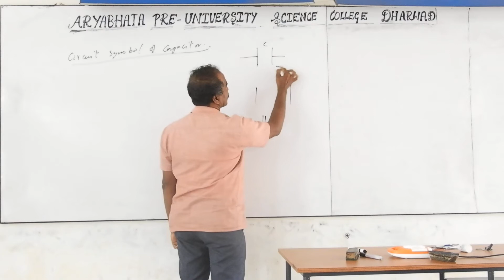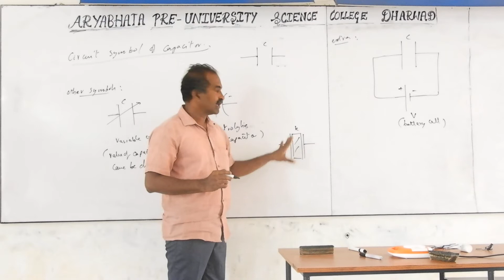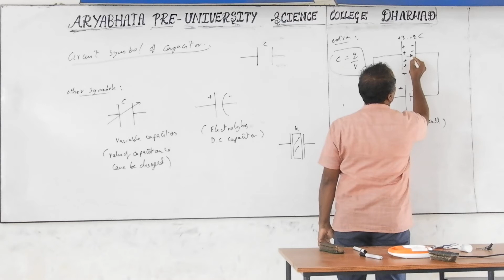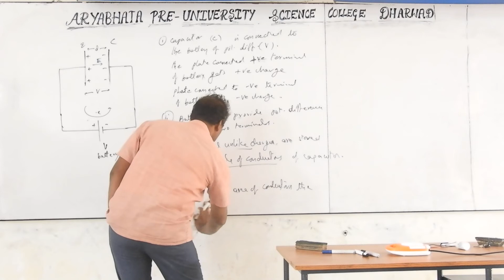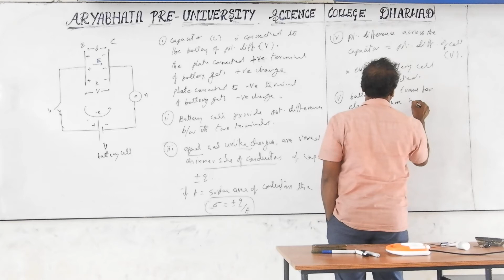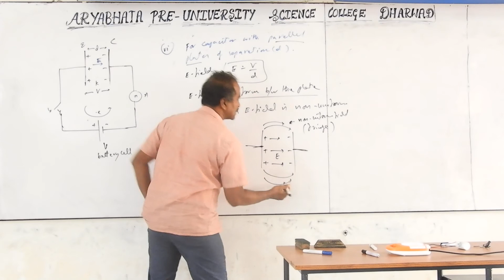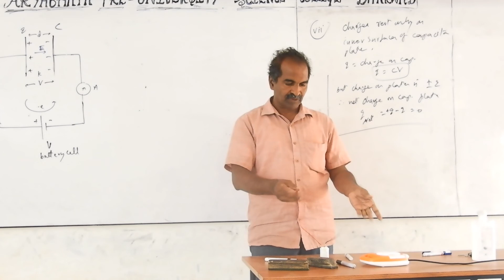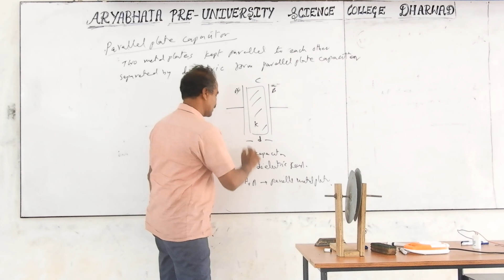Konnurs Aryabhata theory classes ELECTROSTATIC POTENTIAL AND CAPACITANCE PART 23 Prof Shankar Sir